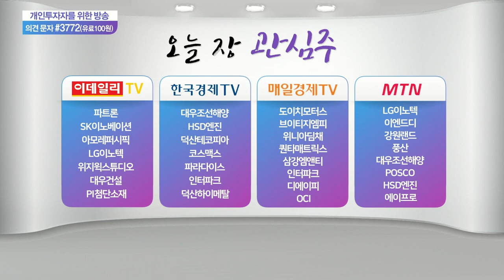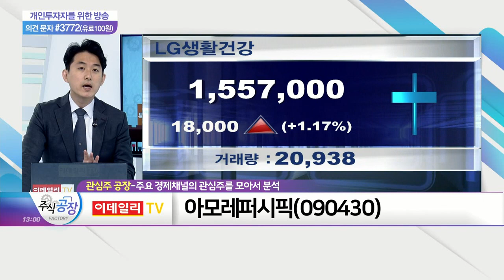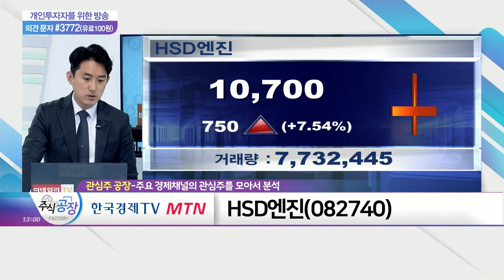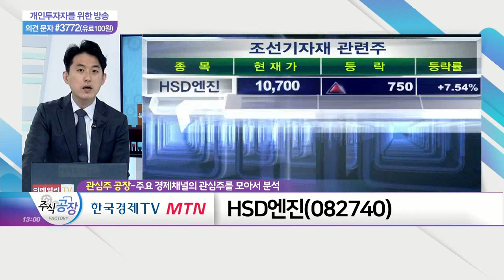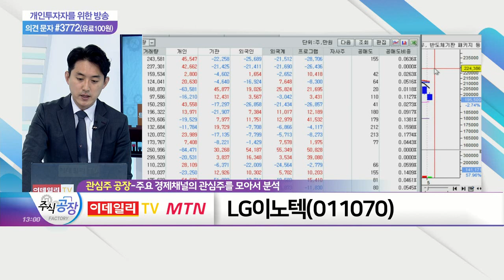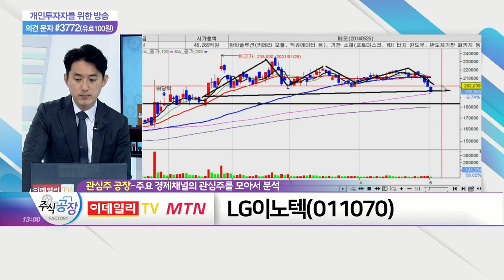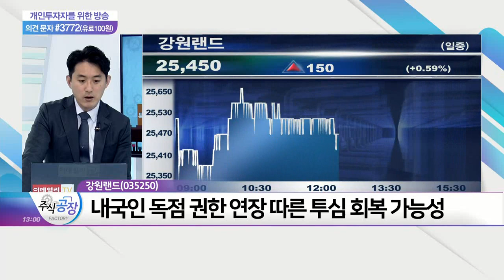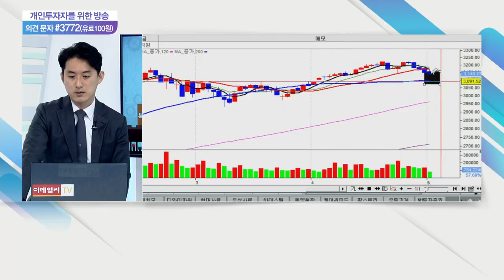아모레퍼시픽, HSD엔진, LG이노텍, 강원랜드_관심주 공장 (20210503)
- 재허가 조건 변경 따른 영업 규모 확장 기대
- 오는 7월 사회적 거리두기 완화 수혜 기대감
- 내국인 독점 권한 연장 따른 투심 회복 가능성